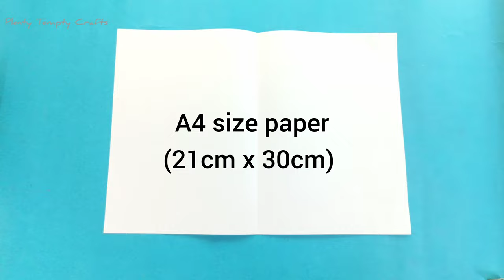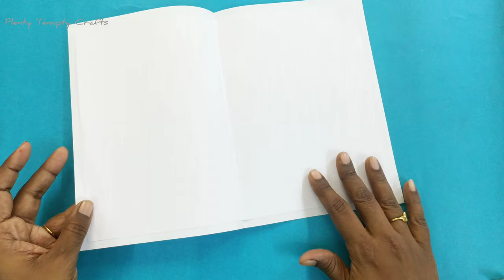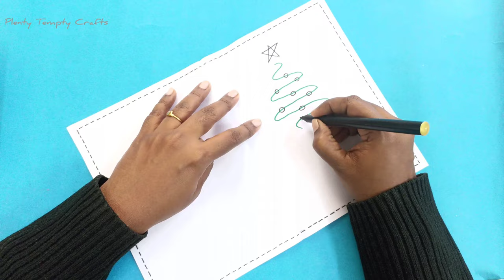Christmas Card Making with White Paper / Handmade Christmas Card / Merry Christmas Greeting Card DIY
Easy way of making a Christmas card with white paper is shown in this video. This 3d Christmas card is unique and beautiful and is an easy handmade Christmas gift

Materials Required
White papers
Pencil/Marker
Ruler/Scale
Glue